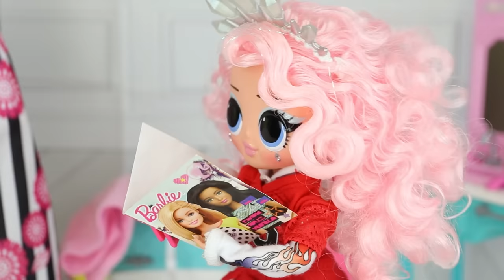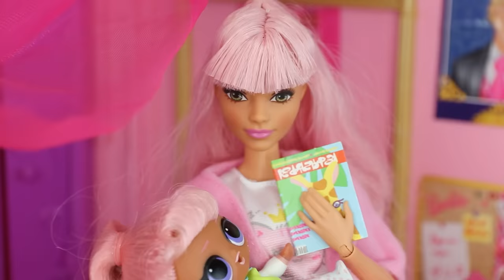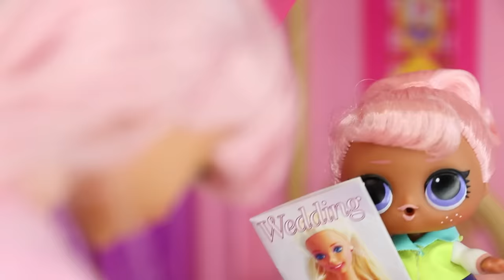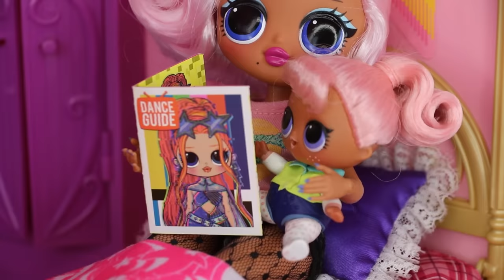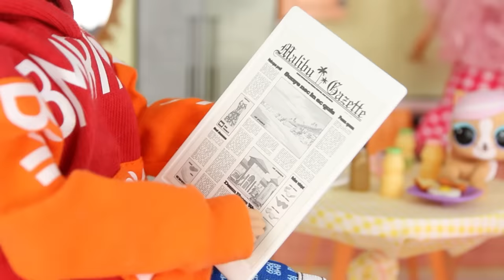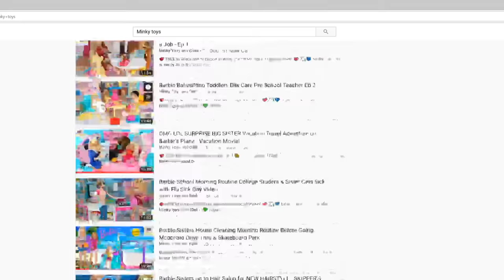FULL MOVIE! - OMG Family Evening and Morning Routine / OMG Family go to Hospital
This is a Full Movie Evening and Morning Routine, as well as a Hospital doll story. OMG Doll Crystal Star and Uptown Girl thinks their mom is always spoiling their lil sister. LOL Surprise Toddler gets everything she wants and always causes trouble because she's the favorite child. In this doll story, we start with an bath time routine, then afterwards an evening routine where mom and dad puts LOL Surprise doll to bed. There's also both a morning routine, and a dinner routine, as well as the OMG Family visiting the Barbie hospital. Hope you guys like this full movie!